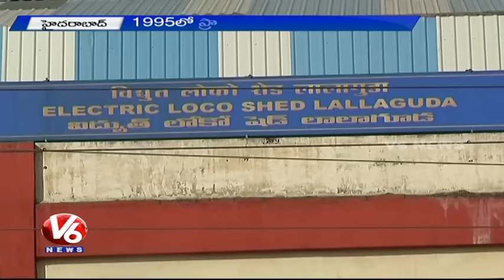Lallaguda Electric loco Shed Needs Expansion | South Central Railway | V6 News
Lallaguda Electric loco Shed Needs Expansion.  Workers giving the electrical engines a thorough overhaul at the electric loco shed.